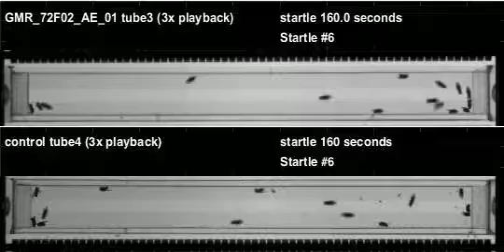GMR_72F02_AE_01_shi_Orion_20111007T145259 buzz (seq2)